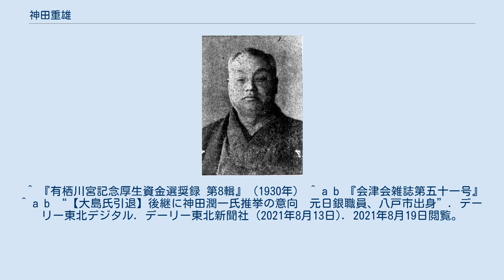神田重雄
神田 重雄（かんだ しげお、1874年（明治7年）4月22日 - 1947年（昭和22年）12月6日）は、日本の政治家。
青森県八戸市の2代目～4代目市長。
八戸港の修築に尽力した。
八戸市では岩岡徳兵衛と並んで名市長と讃えられる。
 三戸郡湊村（現在の八戸市）に移住した斗南藩士の家に生まれる。
 16歳から20歳までの間、郵便局を経営していた叔父を頼って根室に移り住んだ。
 1894年に地元へ戻った後は湊尋常小学校教員を経て、1896年に湊村役場に勤め始める。
1897年9月神戸で開かれた水産博覧会で、漁網の出展に携わったことをきっかけに長谷川藤次郎の影響を受けて、本格的に漁業に携わるようになった。
1909年に湊前浜漁業組合の理事となり、東洋捕鯨鮫事業所焼討事件への対処を迫られる。
 1912年に湊村村会議員、1915年に三戸郡会議員に当選。
1927年に青森県議会議員に当選すると、市制施行賛成派（浜通り派）である神田は八戸市制の発足に向けて、市制施行反対派（奥南派）の説得に乗り出した。
八戸市制が敷かれた1930年に八戸市議会議員に当選。
同年初代議長に選ばれた。
一方で、市制施行により地域単位の派閥が残り、八戸戦争に発展する結果となった。
 1929年8月4日に初代八戸市長の近藤喜衛の辞任に伴い、近藤と市長選で争った経験のある神田が2代目八戸市長に就任する。
3期務め、八戸港の修築・市営魚市場の開設などに力を注いだ。
また、1930年に八戸銀行が恐慌による休業を余儀なくされた時には自ら銀行の再建に乗り出す。
1942年、市長選で山内亮に1票差で破れ退任した。
八戸市で市長在任中に敗れたのは神田・岩岡・中村拓道・中村寿文の4人である。
 市長退任後、1943年に青森県漁業会連合会長、青森県水産食糧品統制組合組合長に就任。
 1944年に藍綬褒章を授与された。
終戦後の1946年に「大八戸建設のために」を執筆。
1947年に急性肺炎で死去した。
 神田は私生活や政治活動を日記に書き記しており、その一部は八戸地方の郷土史刊行物に掲載されている。
 八戸市の館鼻公園には重雄の銅像が建てられている。
会津会会員。
 重雄は大正時代の鮫浦港修築運動に関わっており、市長就任後も1930年に八戸港施設調査会を発足させ、国へ八戸港の第二種重要港湾指定を働きかけ、1935年に実現した。
同時期に八戸港の埋立工事も行われたが、これは昭和恐慌による失業対策の意味もあった。
 1931年2月3日の東京日日新聞社主催の座談会において、「八戸小唄のようなものを作って八戸市を紹介したい」と重雄が発言したのがきっかけとなり、「八戸小唄」が誕生した。
八戸小唄の製作は八戸の観光開発の一つとして位置付けられた。
 また、1937年に種差海岸を名勝地として指定した。
 1933年に八戸市営魚市場を開設させる。
施設自体は青森県と八戸市の間で賃貸借契約を結んでいたため、市は株式会社八戸魚市場との使用契約を結び、契約企業からの使用料を市から県への使用料に充てる方法を取った。
 ^ 『有栖川宮記念厚生資金選奨録 第8輯』（1930年） ^ a b 『会津会雑誌第五十一号』 ^ a b “【大島氏引退】後継に神田潤一氏推挙の意向　元日銀職員、八戸市出身”. デーリー東北デジタル. デーリー東北新聞社 (2021年8月13日). 2021年8月19日閲覧。
 ^ a b “神田氏が出馬表明／大島氏後継で、衆院2区｜行政・政治・選挙｜青森ニュース｜Web東奥”. Web東奥. 東奥日報社 (2021年8月17日). 2021年8月19日閲覧。